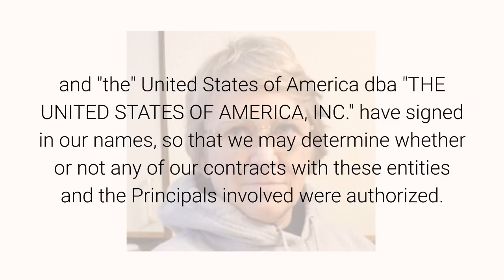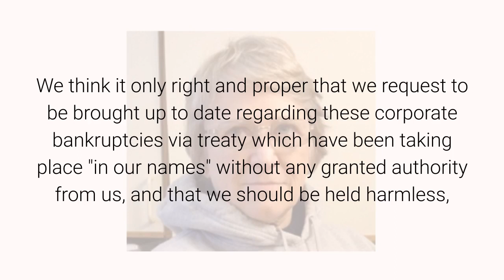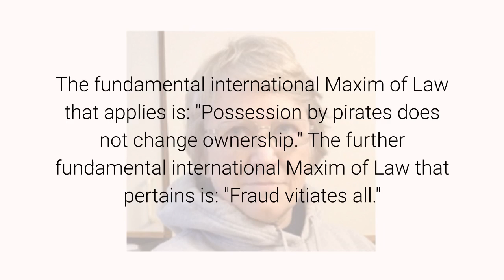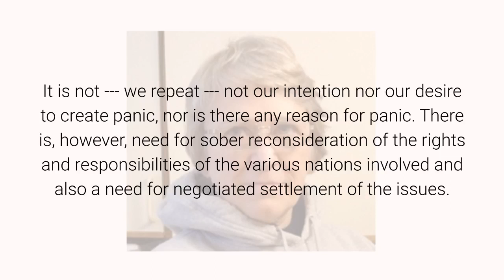Letter to United Nations Secretary-General, June 23, 2020 By Anna Von Reitz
Dear Secretary-General Guterres,

As the legitimate and now only government still standing, The United States of America [Unincorporated] requests to see those Geneva Conventions and G-5, G-7, and G-20 treaties that "the" United States dba UNITED STATES, INC.,  and "the" United States of America dba "THE UNITED STATES OF AMERICA, INC." have signed in our names, so that we may determine whether or not any of our contracts with these entities and the Principals involved were authorized.

The exact terms and nature of our contracts with these other Principals are well known throughout the world as "The Constitution of the United States" and as "The Constitution of the United States of America".  It is also generally known that we have not altered nor amended those service contracts since 1819 and that our government has not been called into Session since 1860.

It is self-evident that our trust both in the other Principals and in our Employees has been misplaced and that a great deal of embezzlement, fraud of various kinds, usurpation against the lawful government, and international breach of trust has taken place.

We think it only right and proper that we request to be brought up to date regarding these corporate bankruptcies via treaty which have been taking place "in our names" without any granted authority from us, and that we should be held harmless, and that our guarantees and property interests should be honored not only by the other Principals who are responsible for this grotesque injustice, but by all other governments worldwide.

If it is within the power and knowledge of your office or your Member's offices, please forward copies of the current treaties and record our exemption and objection to being presumed upon.

Please also note that the Carter Administration had no authority to transfer any of our state offices to the United Nations.  The International Organizations Immunity Act of 1976 is a nullity in that respect.